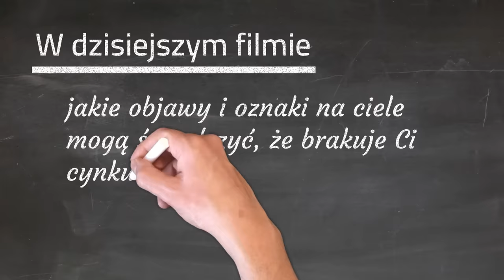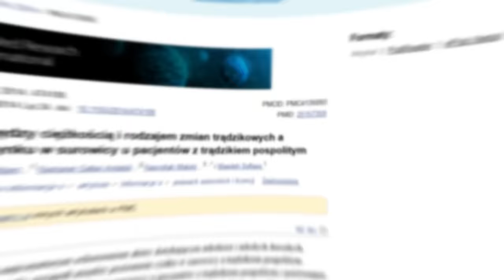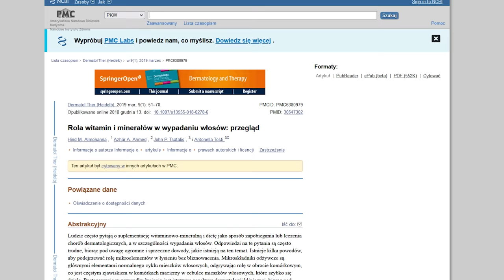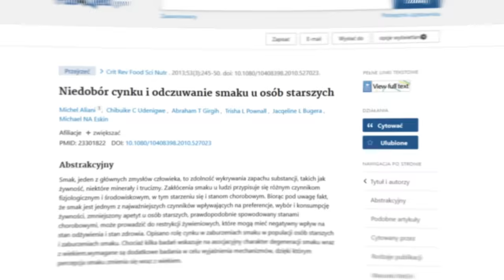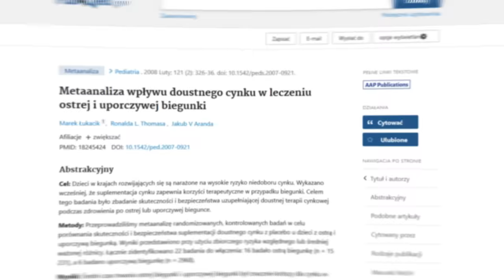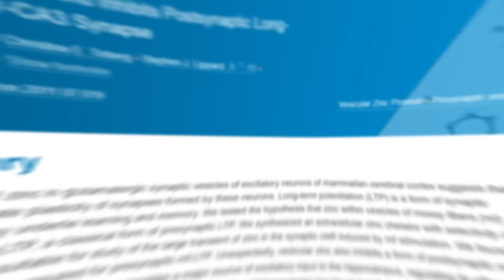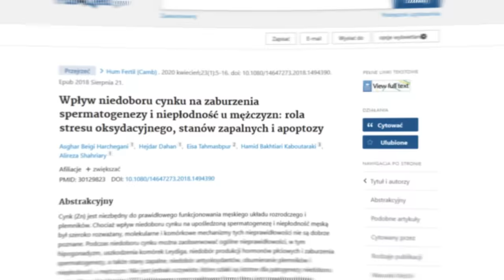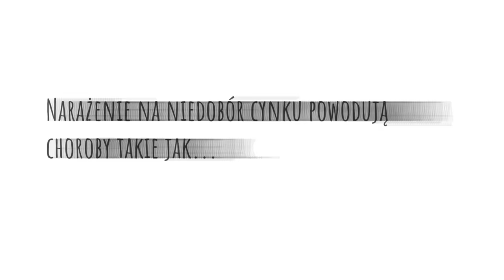13 oznak, że powinieneś jeść więcej cynku - cynk a zdrowie i dieta | Dr Bartek Kulczyński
Dzisiejszym tematem jest cynk a zdrowie i dieta. Niedobór cynku, małe jego spożycie, dotyczy około 2 mld ludzi na świecie. Częściowo dlatego, że jego istotnymi źródłami są produkty pochodzenia zwierzęcego oraz owoce morza. Niestety, jeśli jemy mało tego pierwiastka, może odbić się to na zdrowiu, gdyż ma on szeroki wpływ. Z filmu poznasz objawy niedoboru cynku, czyli oznaki, które mogą wskazywać, że Twoja dieta jest uboga w cynk i że warto jeść go więcej. Wśród objawów są np. białe plamki na paznokciach, oczywiście obniżona odporność i nawracające infekcje, wzmożone wypadanie włosów, wolniejsze gojenie ran, słabe widzenie w nocy, a właściwie: słaba adaptacja wzroku do ciemności. Wśród sygnałów świadczących, że Twój organizm domaga się więcej cynku, są też szumy uszne, biegunka, brak apetytu lub słaby apetyt, ponadto problemy z pamięcią, czy też słaba koncentracja i pamięć, i wreszcie spadek nastroju. Jeśli więc interesuje Cię temat, jakim jest cynk, gdzie jest w jedzeniu, czyli skąd najlepiej go pozyskiwać, to zapraszam do oglądania. Pozdrawiam, dietetyk dr Bartek Kulczyński.